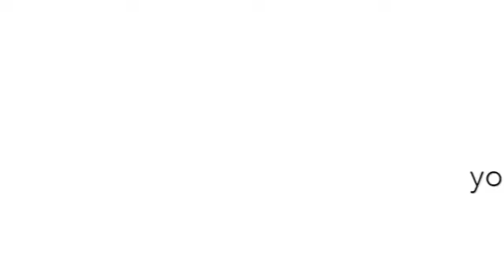NOUVEAU GLITCH / WALLBREACH SUR SPLASH BLACK OPS 3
Lâchez un petit j'aime si la video vous plait et un commentaire fait toujours plaisir !